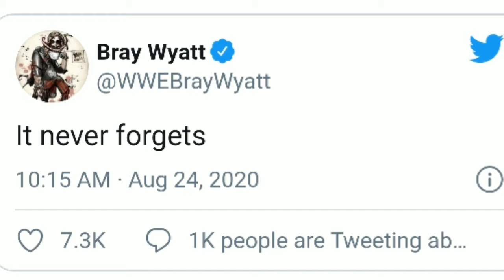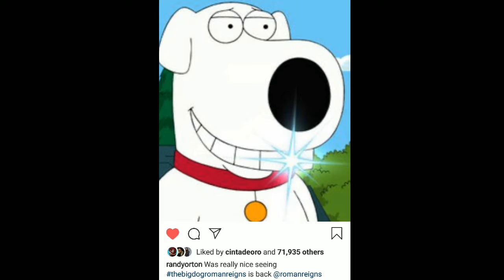Randy Orton Hilarious Reaction To Roman Reigns Return | Fiend & Bruan Strowman React To Roman Return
Roman Reigns

WRESTLE WORLD - Guys This Channel Provide You Regular Updates About WWE And Other Wrestling Promotion And So Many Amazing Content about WWE And Other Wrestling Promotion .Guys Plz Watch Full videos And Subscribe to our Channel Wrestle World Thankyou